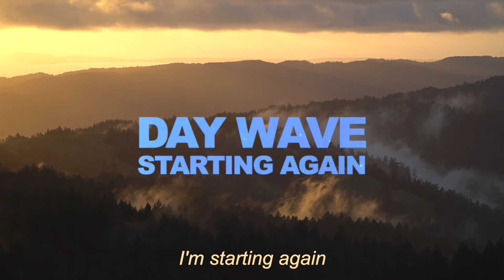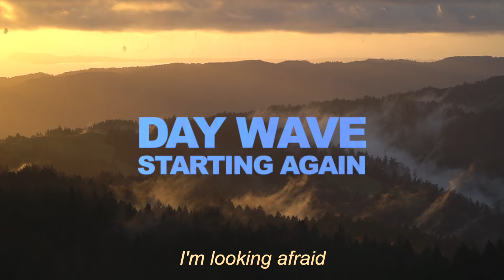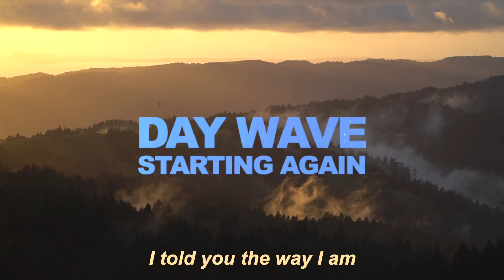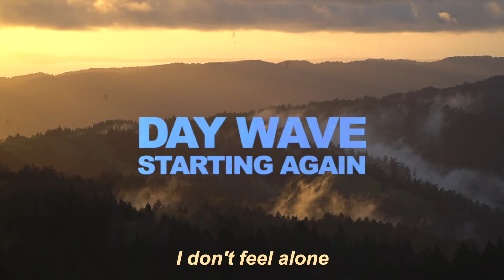Day Wave - Starting Again (Official Lyric Video)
Credit: Jack Moser